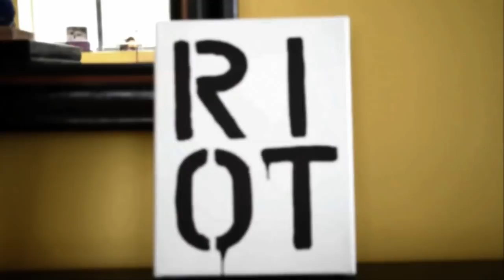Carlos Souza Video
An interview of Carlos Souza.